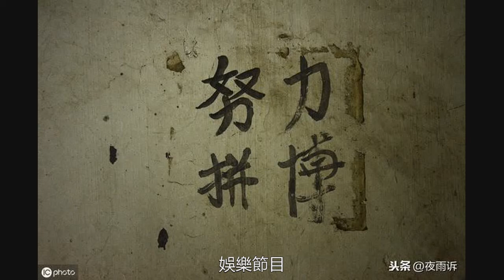恐怖的”奶頭樂理論”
會議上，與會者一致認為全球化的高度、快速、激烈的競爭將使全球80%人口"邊緣化"，而這80%“邊緣化”人口與20%搭上全球化快車的人口之間的衝突將成為今後的主要問題。